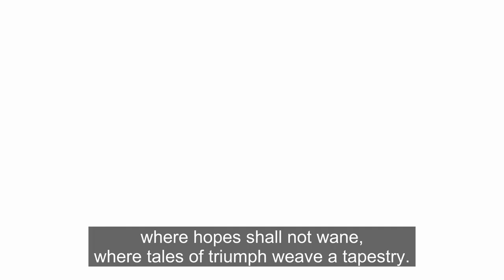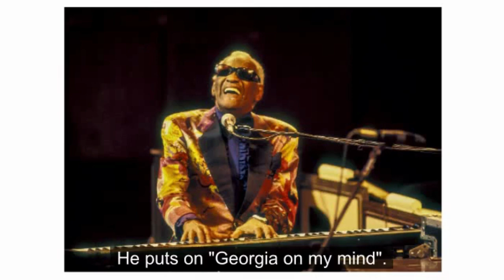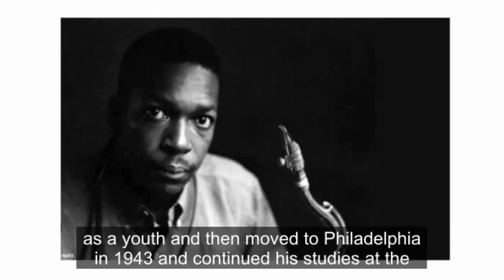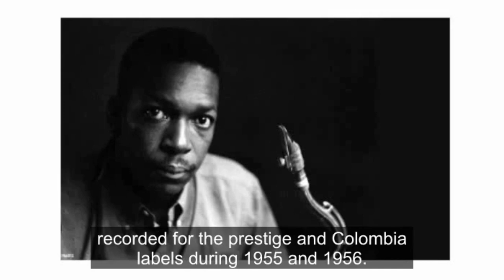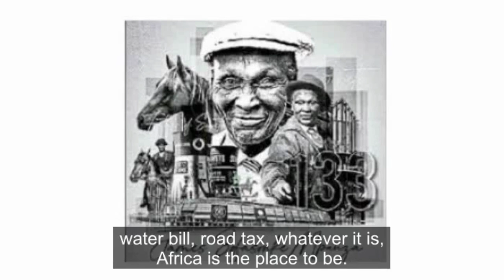Ray Charles | John Coltrane | James Mpanza - TIAH September 23rd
Welcome to "Today in African History," where we explore significant events that shaped the African continent on September 23rd. In this video, we delve into the rich tapestry of African history to uncover remarkable occurrences, influential figures, and moments of historical significance that took place on this date.